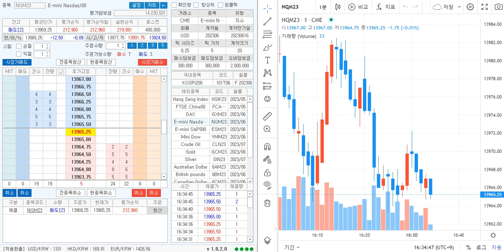『 Dong Myung 』 5월26일(금) "이관우 마스터" 1:1 회원 나스닥 개인 리딩영상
『 Dong Myung 』 5월26일(금) "이관우 마스터" 1:1 회원 개인 리딩 수익인증

동명증권.com -- 홈페이지 회원인증 포함되어 있습니다
모든 문의는 홈페이지 내 기재되어 있는 링크로 문의주시면 감사하겠습니다.

항상 회원님들의 수익에 보탬이 될 수 있도록 항상 노력하겠습니다!